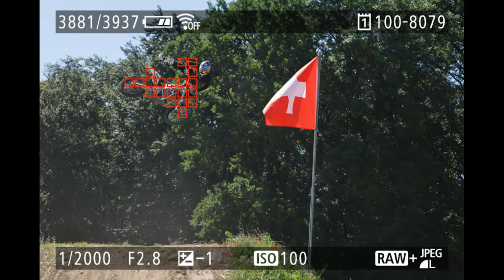Canon EOS R5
Martin Bissig der Canon Ambassadør und Action Fotograf zeigt in dem tollen Video was für unglaubliche Eigenschaften die neue Canon EOS R5 besitzt.